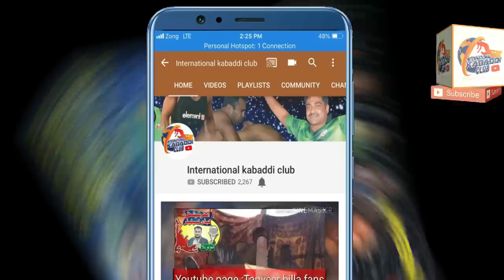sami final best kabaddi match 2019 | baber gujjar kabaddi club vs Ithad kabaddi club